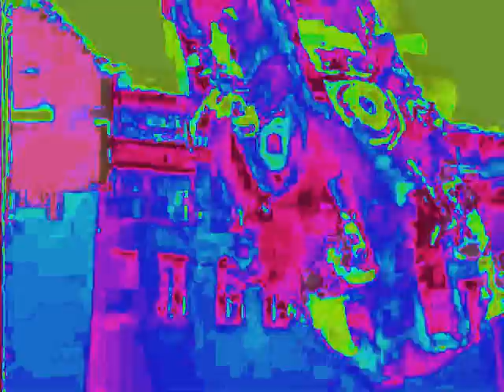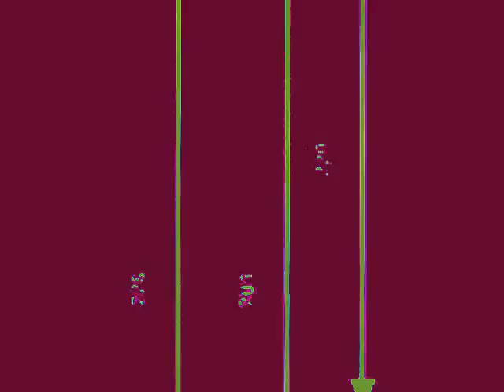ALYENS - Tribes Industry